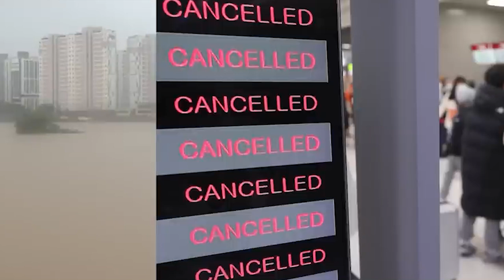Riam ka jingshlei um ia 15 tylli ki kali ha South Korea Tunnel, iap 9 ngut